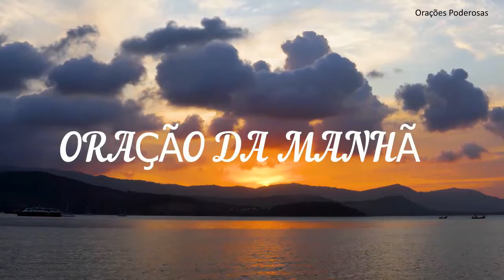Oração da manhã para começar bem o dia